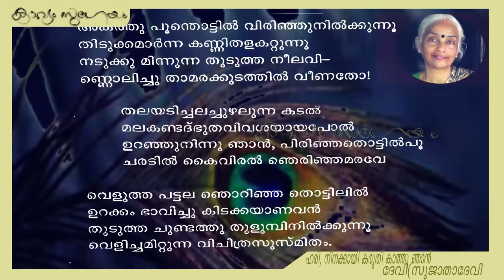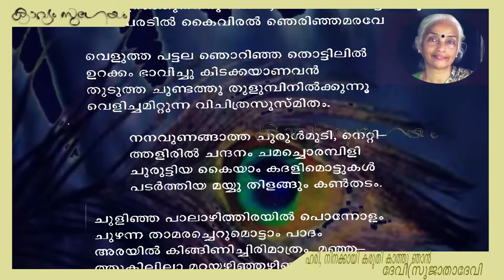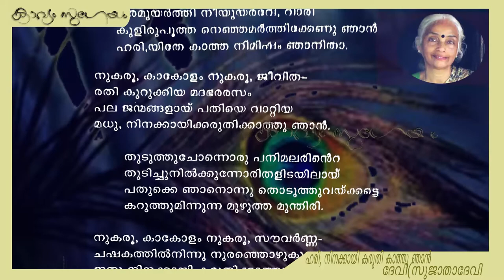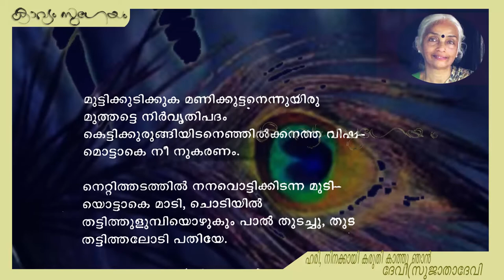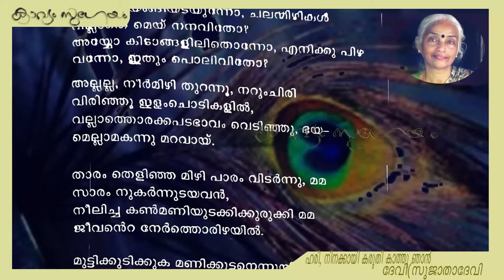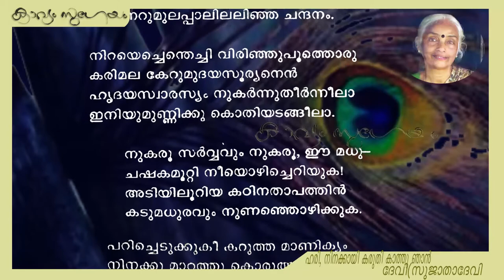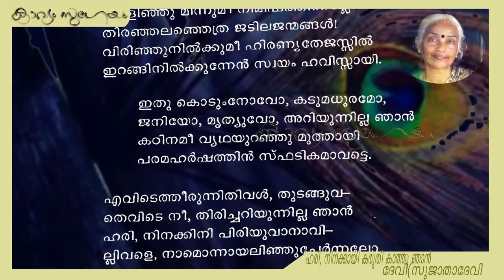Hari ninakkayi karuthi kathu njan-Devi(Sujathadevi)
. ഹരി, നിനക്കായി കരുതി കാത്തു ഞാൻ -ദേവി (സുജാതാദേവി )